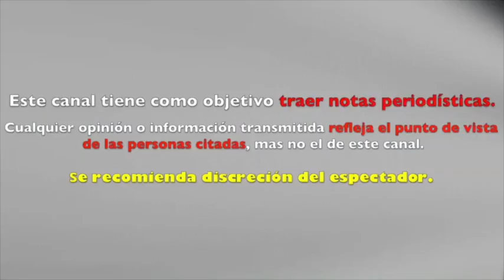ALFREDO ADAME AHORA QUIERE PROBAR SUERTE EN EL AMOR CON 'TRAVESTIS'?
¿SERÁ QUE ALFREDO ADAME AHORA QUIERE PROBAR SUERTE EN EL AMOR CON 'TRAVESTIS'?